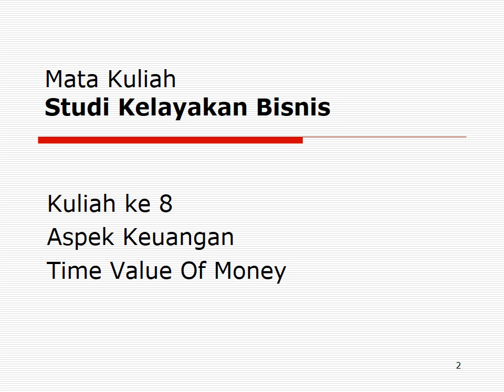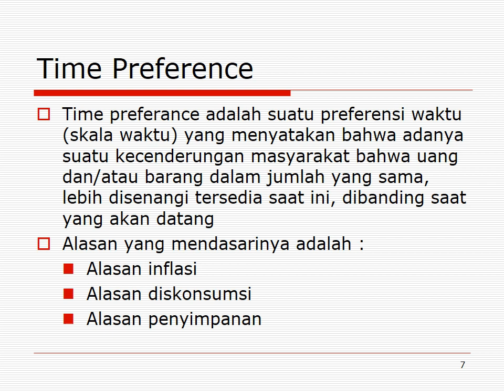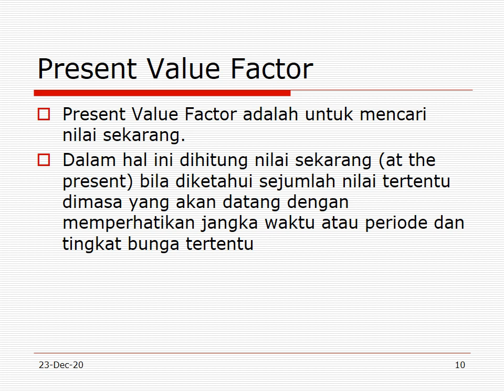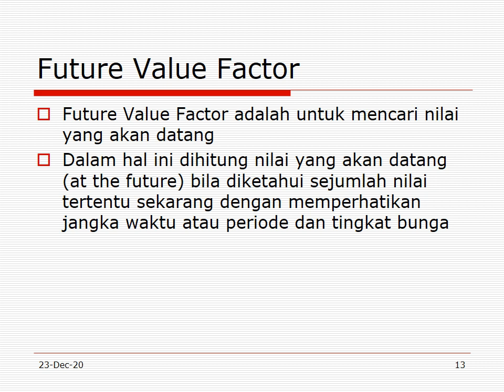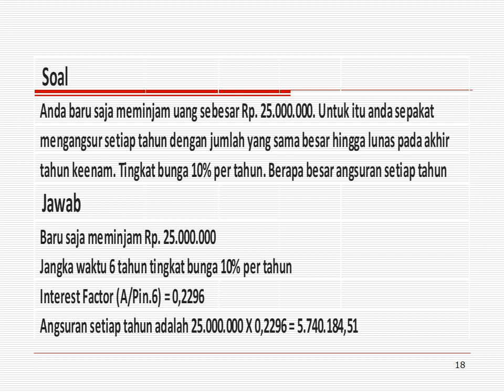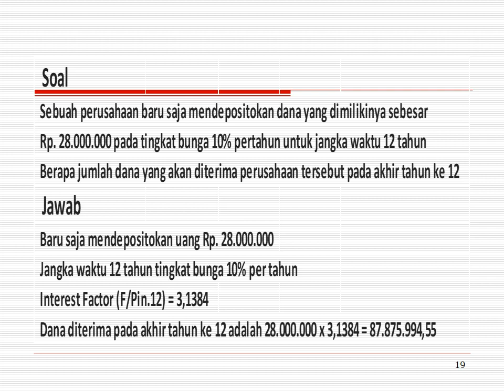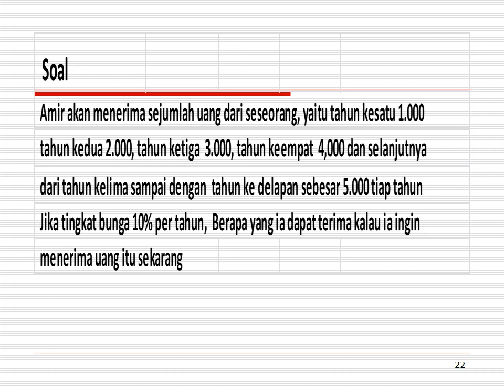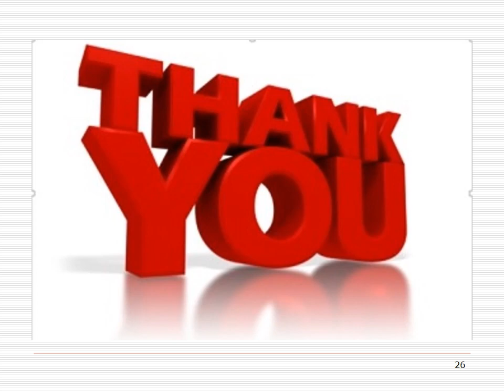Studi Kelayakan Bisnis Kuliah ke 8 Aspek Keuangan TVOM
Time preferance adalah suatu preferensi waktu (skala waktu) yang menyatakan bahwa adanya suatu kecenderungan masyarakat bahwa uang dan/atau barang dalam jumlah yang sama, lebih disenangi tersedia saat ini, dibanding saat yang akan datang
Alasan yang mendasarinya adalah :
1. Alasan inflasi
2. Alasan diskonsumsi
3. Alasan penyimpanan